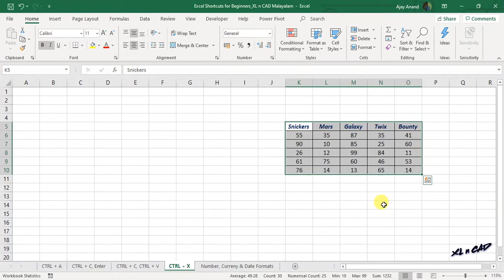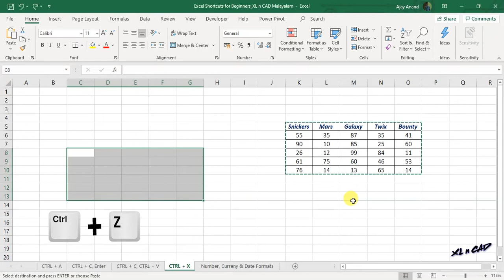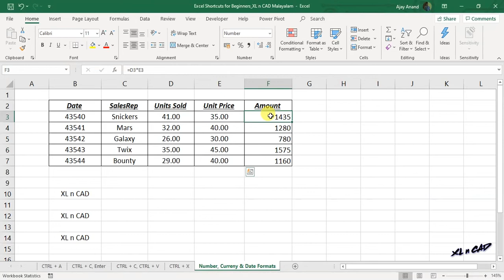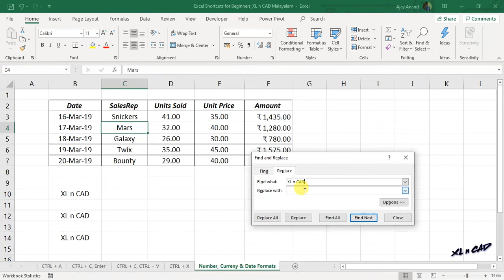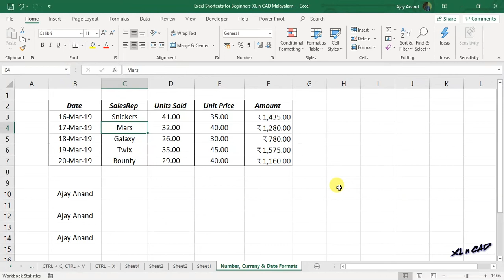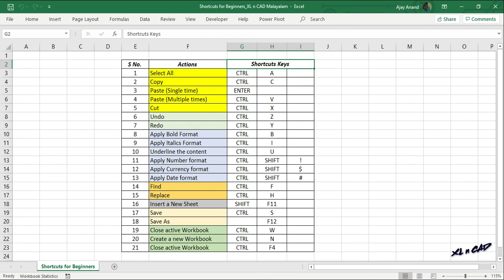Excel Shortcuts for Beginners - Malayalam Tutorial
എക്സൽ ഉപയോഗിച്ച് തുടങ്ങുന്നവർക്കു വേണ്ടി 21 കീബോർഡ്  ഷോർട്ട്കട്ടുകൾ.
21 Keyboard Shortcuts in Excel explained in Malayalam.